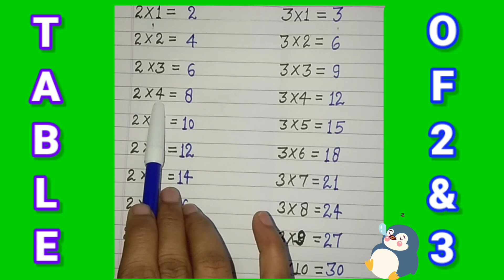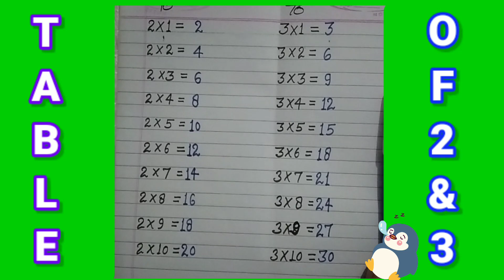18/10/023 Multiplication Table Of 2 and 3 Class LKG UKG For kids| maths worksheet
18/10/023 Multiplication Table Of 2 and 3 Class LKG UKG For kids| Table Of 2 & 3| maths worksheet|

#2,3katable